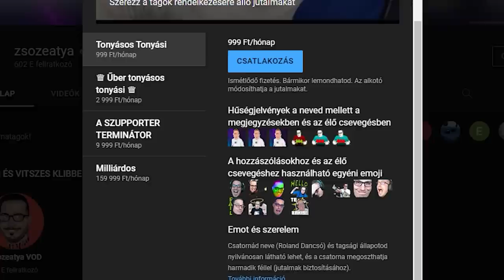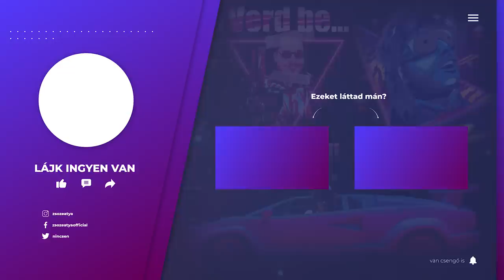GTA 5 RP | #77 | PÁRDUC PUJA | LAJOS ÉS AZ ERŐSPISTA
► ♕ ❤️‍🔥 LEGYÉL MÁ N SZUBB DIKK ! EMOTOK ME JÓSÁG:♕ ❤️‍🔥 ►